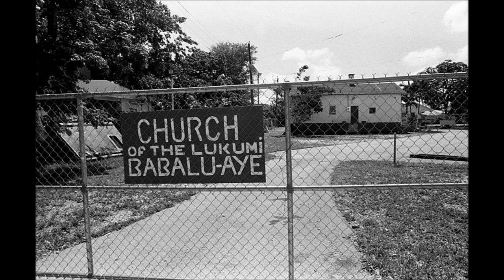Lecuona: Danza Lukumi, Guitar playing and photo by quartytypo